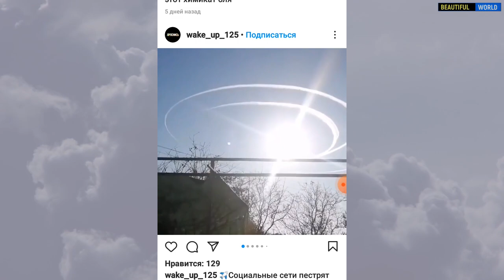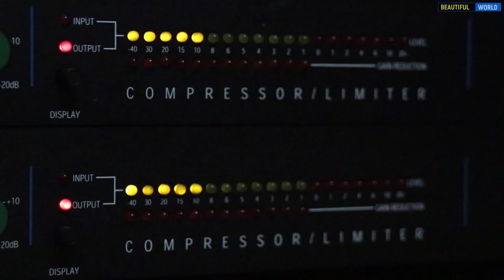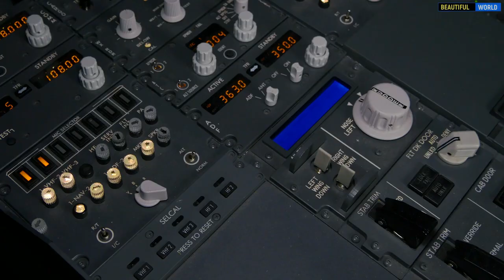ХИМТРЕЙЛЫ. Всемирный заговор или игра разума? Что на самом деле происходит?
Сегодня мы поговорим о Химтрейлах! Химтрейлы - это химические следы, которые можно увидеть в небе. Многие люди считают, что эти длительные конденсационные следы, оставляемые самолетами на большой высоте, на самом деле это …. Хочешь узнать что за белые паласы в небе?
Тогда утраивайтесь удобно, мы начинаем путешествие!